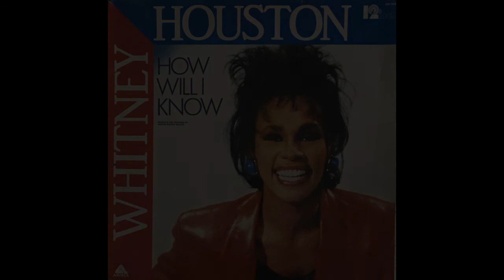Remix anos 90 Whitney Houston How Will I Know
Whitney Houston  How Will I Know